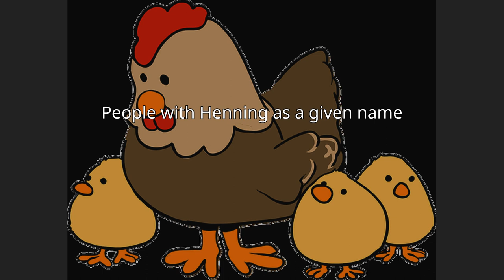Henning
Henning is a surname with origins in Northern Germany (see Henning (surname)). It originates as a given name from either Heinrich or Johannes. In Germany and Scandinavia it is more often used as a first name than as a surname. Other articles with the name include: